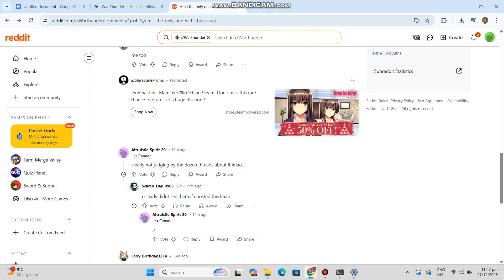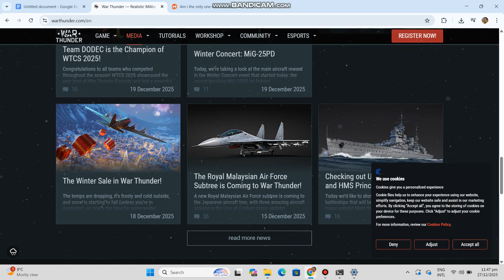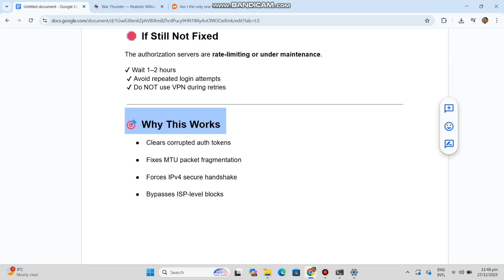Fix War Thunder Authorization Server Unavailable Error 80130182 (100% Working)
War Thunder Error 80130182 appears when Gaijin authorization servers fail to verify your login. This new fixed solution resets authentication data, corrects network MTU, disables IPv6 conflicts, and forces secure login to restore access instantly.

War Thunder error 80130182 fix, authorization server unavailable war thunder, gaijin login error, war thunder authentication failed, war thunder network authorization error

About Solution Legend:
🎯 Welcome to *Solution Legend* – your go-to place for fixing online game errors, trading platform issues, and chart analysis breakdowns.

🛠️ We cover:
✔ Game not launching, crashing, lagging, black screen, controller issues
✔ Roblox, GTA 5, Minecraft, Call of Duty, Fortnite errors
✔ Trading app issues (Deriv, Quotex, Binance, MT5, OKX)
✔ Login errors, withdrawal problems, 2FA issues
✔ Price action, support/resistance, RSI & MACD chart strategies

💬 Drop your issue in the comments – we might fix it in the next video!